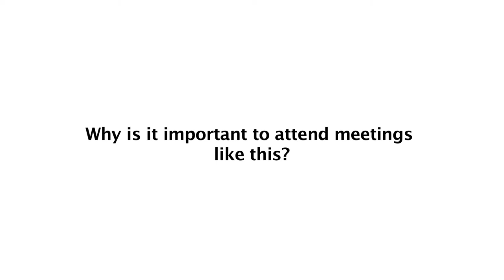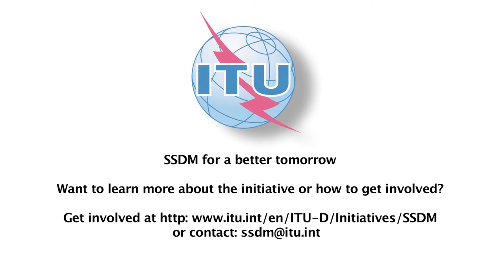ITU INTERVIEW: Mr Khalid Ahmed Balkheyour - Smart Sustainable Development Model Initiative